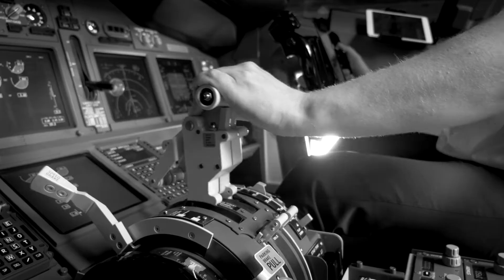Introducing Allison™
Introducing Allison™, a set of software agents that incorporate artificial intelligence and machine learning to perform tasks. Allison uses a variety of reasoning strategies developed through deep reinforcement learning and a custom metalanguage to generate its own models – an advanced function. Current skills include prediction, data analysis, query answering and correlation. What sets Allison apart? An extraordinarily rapid level of continuous learning, completed with a high degree of accuracy.